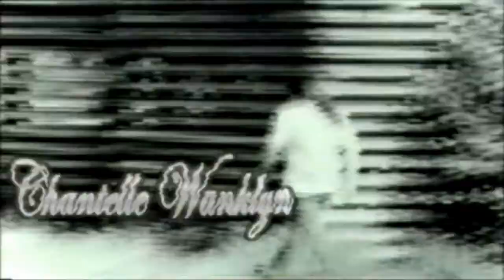Crevise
A Man Searches his dream for color. The original version was completed in 1998 it was a finalist in the Nescafe short film competition. This is the Latest version in HD. This film was shot on super 8 and standard 8.  The film was self  funded. The film was made in a random way. Over a year we shot footage of diffrent things that came into my head. The catalyst to finish the film was to enter the nescafe short film competition.  All these random scenes finally came to together in a story. This film was made by intuition alone. The first person I showed the film to cryed, hugged me and said thankyou. This film has a life of it's own so love it, hate it, whatever emotion you get is the most important thing for me. After all this is why we make films.
Pete Francis - Director, camera, editor and producer
Staring James Francis and Chantel Wanklyn
Costumes - Di Wanklyn
Sound - Glynne Francis